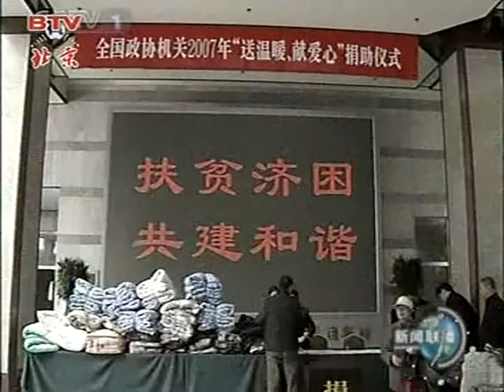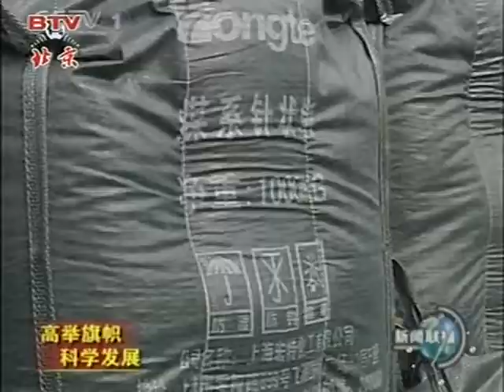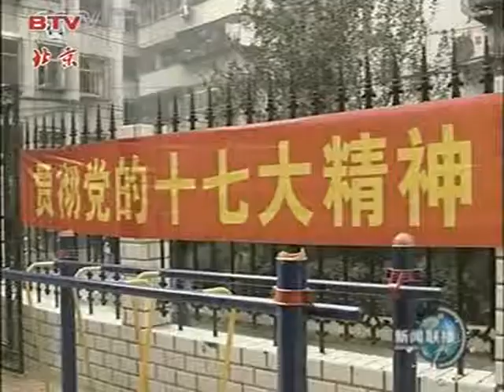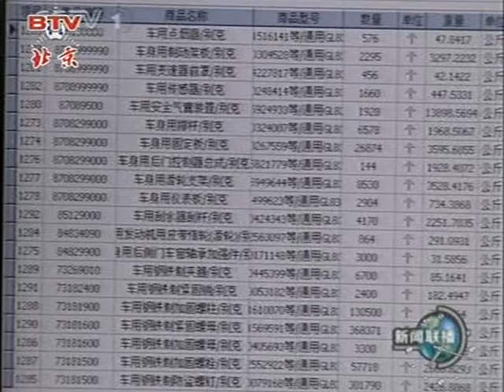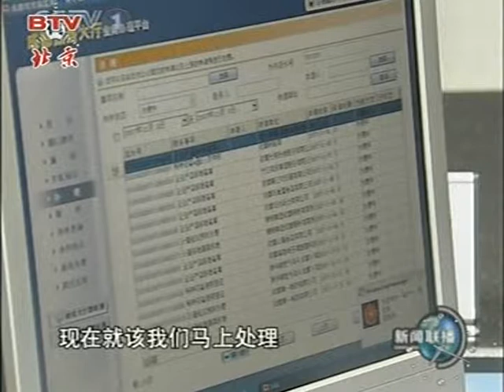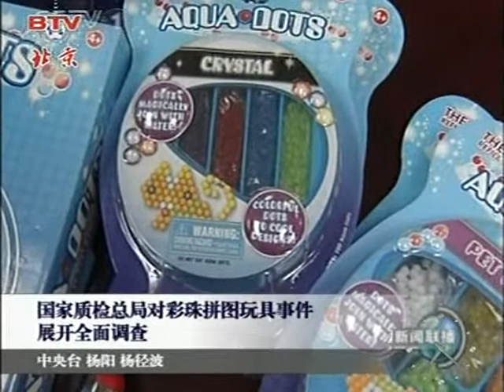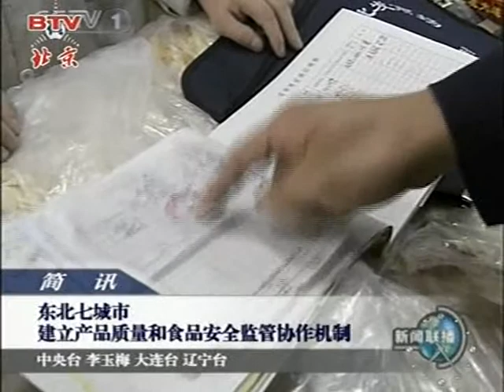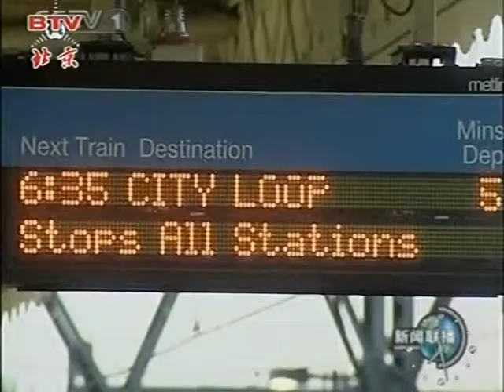中國中央联播變革年代 Communist China state television 2007 11 11